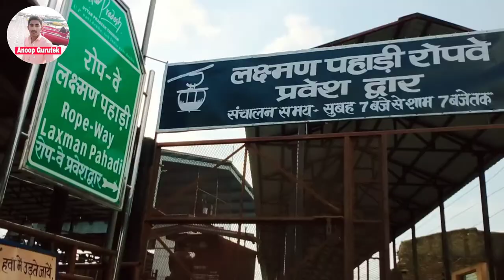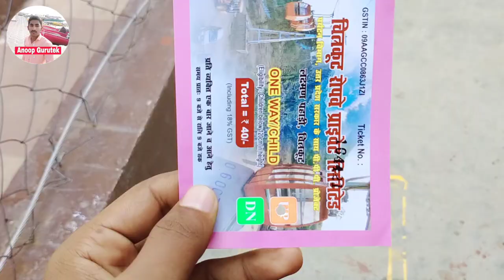Laxman pahadiya ki jankari Chitrakoot Uttar Pradesh // Rope way Laxman pahadiya kaise jaye KahaGhume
Laxman pahadiya ki jankari Chitrakoot Uttar Pradesh Chitrakoot Uttar Pradesh Chitrakoot me Ghumne wali jagah kaha pe hai sampud jankari Anoop Gurutek